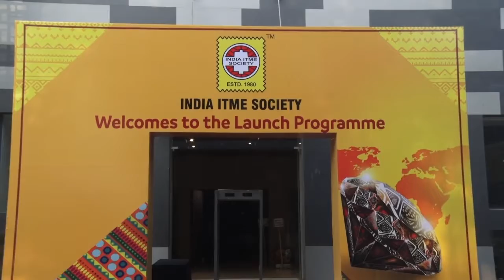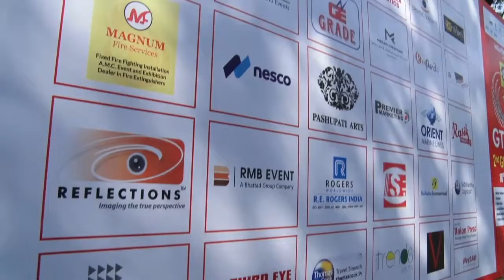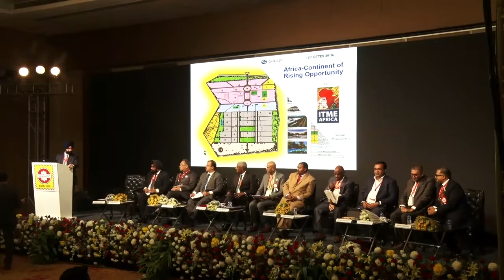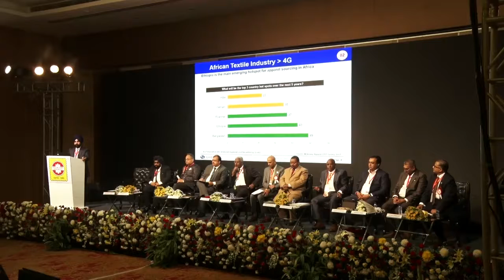GTTES 2019 - INNAUGURAL CEREMONY